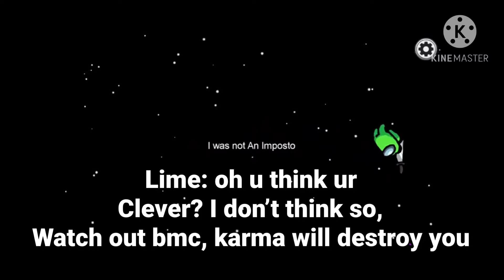Among us, limes revenge on bmc, funny and failed moment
Well rip me, I got my [Ngyes] destroyed haha,
Clipped from my tablet record,
And edited in kinemaster,

Ah that was mistake